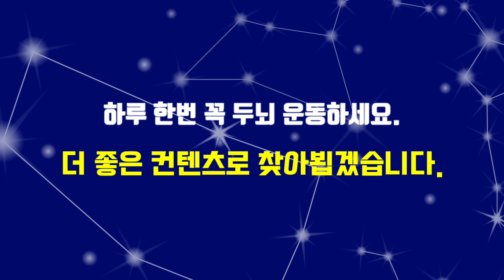‘5개만 찾아도 기본~! 장타머신 김하성’｜【다른(틀린)그림찾기】‘｜4개 이하는 하위 10% ｜치매예방/두뇌훈련/집중력 향상｜Find 3 difference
♦ 이 그림에서 다른 점 3개(총15개)를 찾을 수 있을까요? 아마도 풀기에는 어려울 것 같습니다. 하지만 포기하지 마세요. 당신의 눈은 좋고, 집중력 또한 뛰어나니까요. 당신의 능력이 얼마나 되는지 테스트해 보세요. 그리고 집중력 향상 및 치매 예방에 도움이 될 것입니다.

♦ 30초 안에 다른 그림 3개를 찾는 영상입니다!(Video of finding 3 other pictures in 30 seconds!)
♦ 뇌건강에 도움 되는 두뇌훈련게임! 뇌세포 활성화 및 관찰력 발달 게임!
♦ 100세 시대 뇌를 건강하게! 뇌건강에 도움이 되는 두뇌 훈련 채널!
♦ 꾸준한 반복 훈련으로 재미와 건강을 찾아주세요!
♦ Find the difference , Spot the difference , 間違い探し , 脳トレ 問題